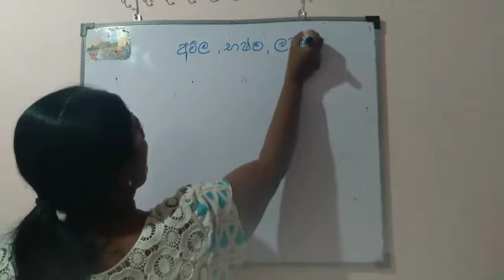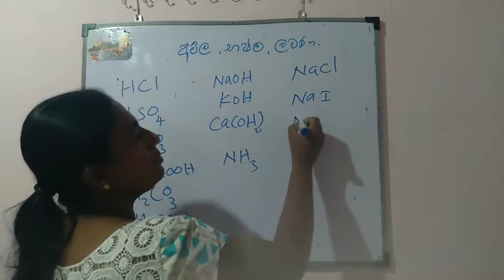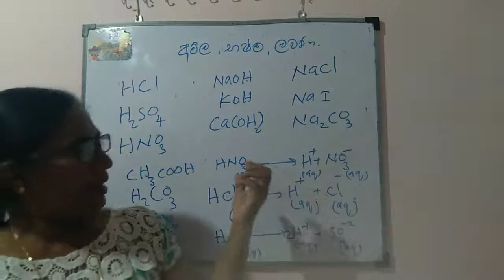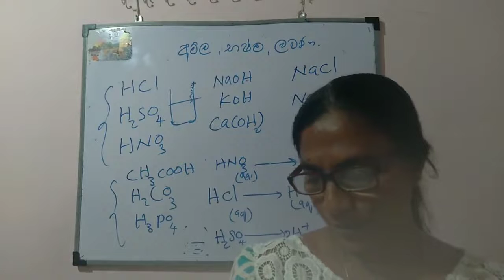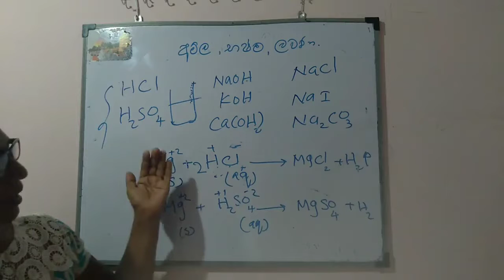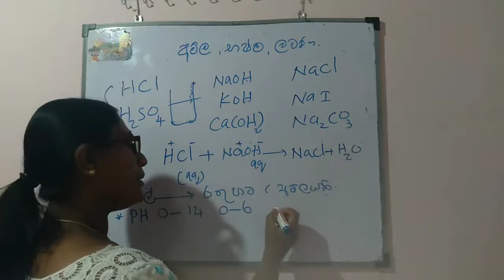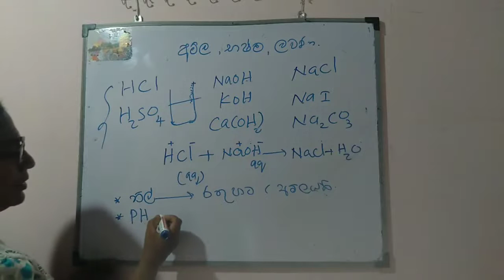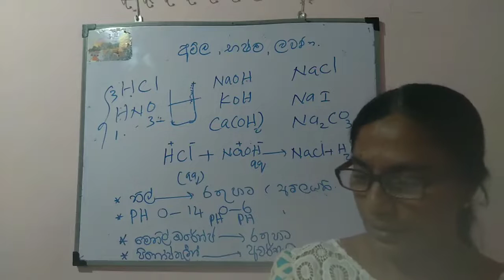Acids, bases and salts | අම්ල,භස්ම, හා ලවණ | Episode 01 | Grade 11 | Amla Bhashma Ha Lawana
In this educational episode, we delve into "Acids, Bases, and Salts" (අම්ල, භස්ම, හා ලවණ) as part of our Grade 11 series. Join us on this fascinating journey to explore the fundamental concepts of chemistry and the properties of acids, bases, and salts.

🧪 Episode: Unraveling the Chemistry of Acids, Bases, and Salts 🧬💧 In this episode, we demystify the world of chemical reactions and understand the behavior of acids and bases. Learn about pH levels, acid-base indicators, and the importance of salts in various chemical processes.

Our aim is to provide students with a comprehensive understanding of this crucial scientific concept, aligned with the Grade 11 curriculum. Whether you're a student or an enthusiast of chemistry, this video is designed to ignite your curiosity and deepen your knowledge of acids, bases, and salts.